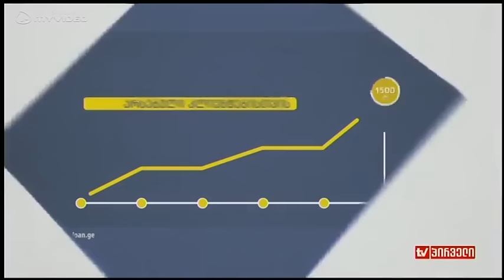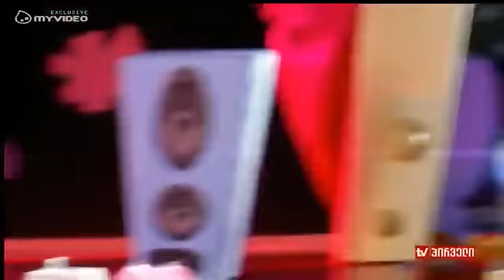რვიანი - 5 დეკემბერი ირაკლი ზარქუა; ირაკლი ყიფიანი; გიორგი კაკაურიძე